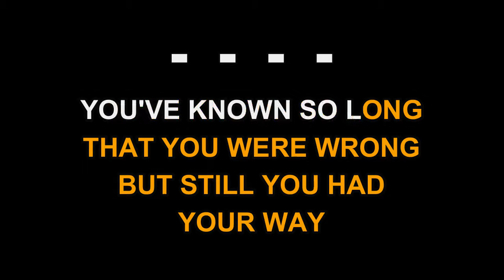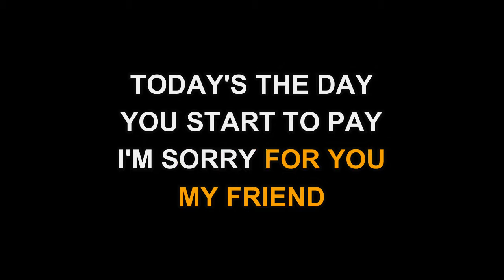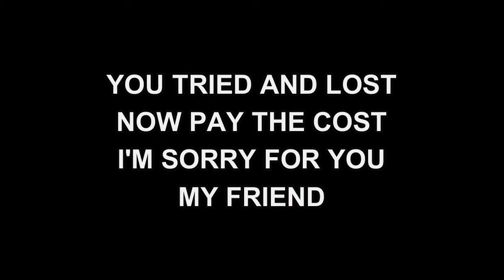Moe Bandy - I'm Sorry For You My Friend (Karaoke EZ Sing)